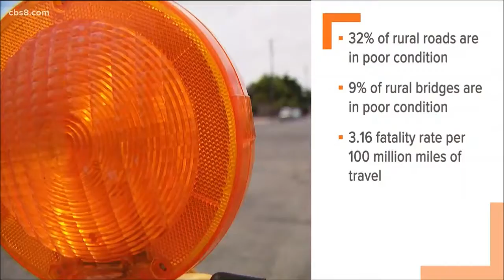Rural Roads (CA) 5-23-19